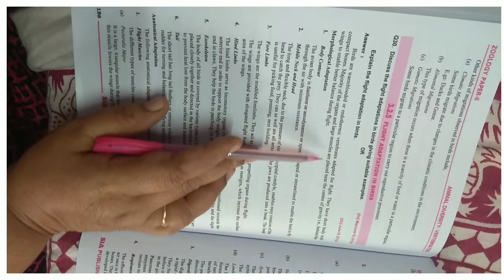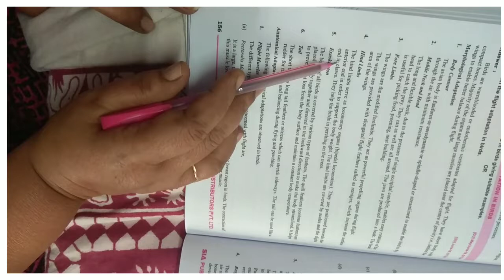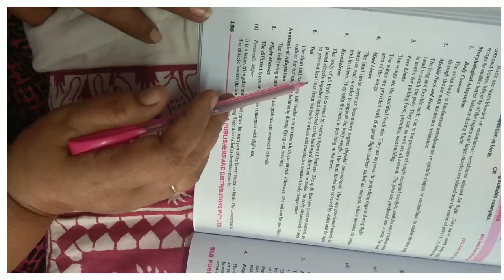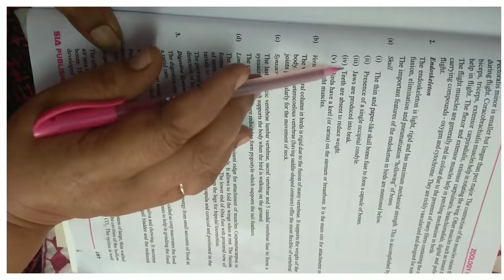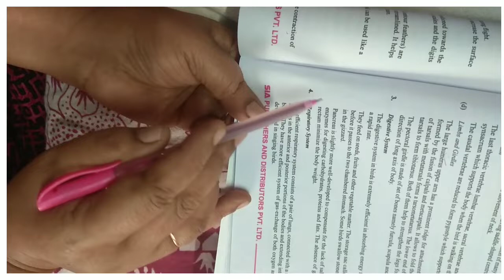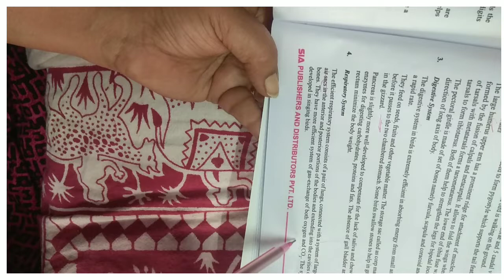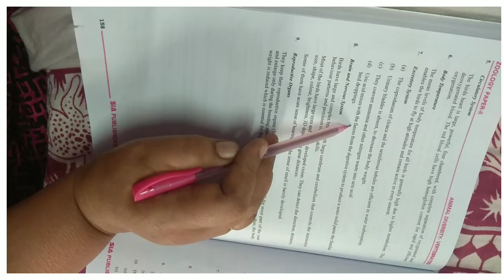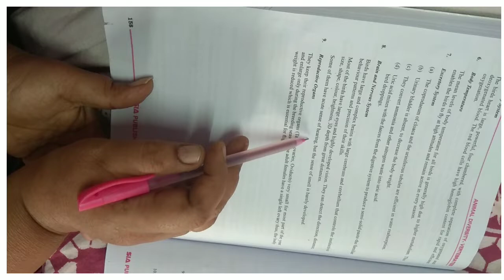Flight adaptations of birds | MZC, NZC 1st year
Online class by Zoology ma'am